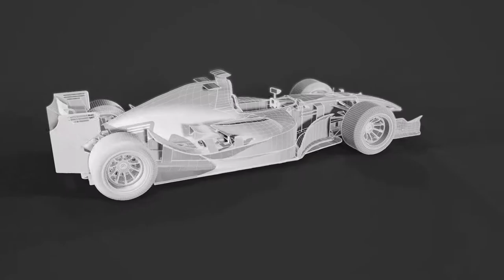Dallara GP2/08 Turntable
This is one of my final semester project.